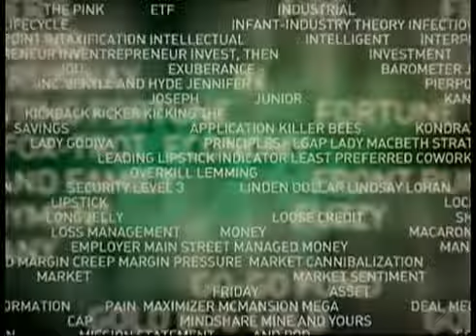Lost in Translation - Financial Terrorist Idioms 101: ''G.I.A.B.O."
***ORIGINAL UPLOAD BY RTAmerica*** Permission to repost granted.

"Global Insurrection Against Banker Occupation"

A comprehensive and sophisticated assault, organized by commoners in the work force against a small, elite group of bankers and politicians working harmoniously to destroy the free market. GIABO is a movement and soon to be PAC that advocates for the people against these large banks that have come to occupy every level of government and influence around the globe.